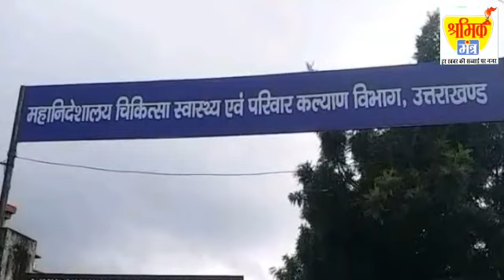एक बुजुर्ग की जिंदा लाश से बुजुर्ग की दम तोड़ने तक का कड़वा सच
# bujurgkemaut# dehardunuttarakhand